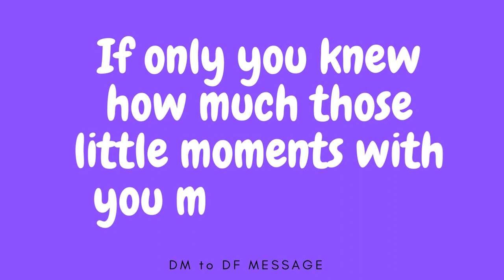DM to DF MESSAGE 🌹 Messages for your boyfriend 💕| TWIN FLAME LOVE TAROT🔥 DM DF TODAY